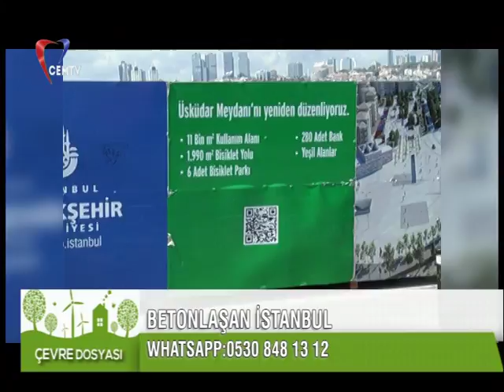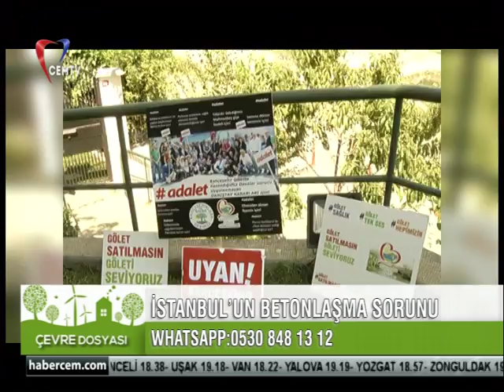Şeyma Dumrul ile Çevre Dosyası //Prof.Dr.Ahmet Vefik Alp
Şeyma Dumrul'un sunduğu Çevre Dosyası'nın ilk konuğu Prof.Dr. Ahmet Vefik Alp

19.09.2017